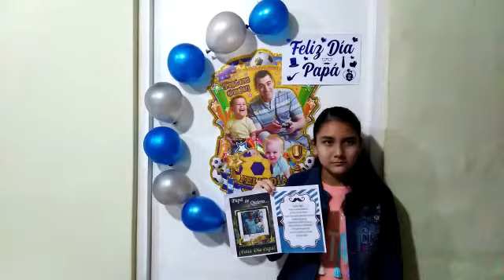1°A DIA DEL PADRE OK